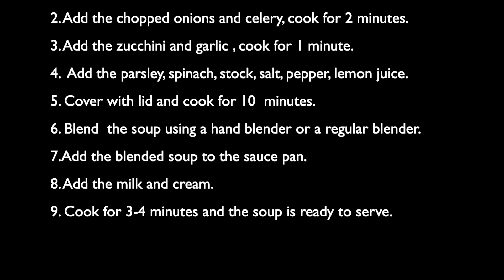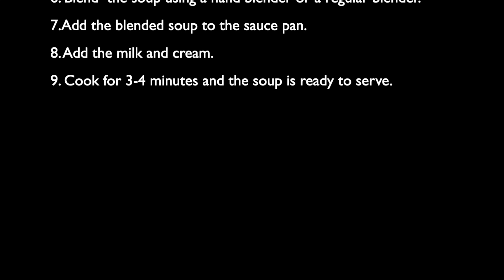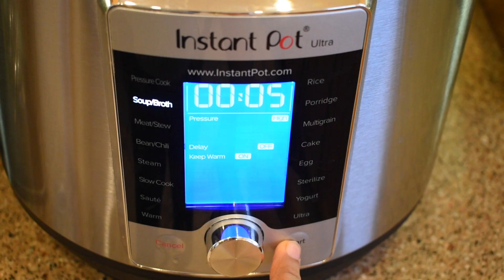Cream of Spinach Soup (Healthy Palak Soup)|Cream Of Spinach Soup In Instant Pot Pressure Cooker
Cream Of Spinach Soup

              (Serves 6)

 Spinach 10 oz(about 285 gm)
 Zucchini* 1 medium(3/4 cup)
 Onion 1/2 cup, chopped
 Garlic 2 tablespoons, chopped
 Fresh parsely 3 tablespoons, chopped
 Lemon juice 1 tablespoon
 Vegetable stock 3 cups/24 oz
 Celery 1/3 cup, chopped
 Whole milk *       1/4 cup
* For vegan option: Substitute whole milk and heavy cream with vegan milk and cashew cream.
*Zucchini can be substituted with Indian bottle gourd(Lauki).

Electric pressure cooker method:
1. Start the saute mode and heat the oil.
2. Add the chopped onions and celery, and cook for 2 minutes.
3. Add the zucchini and garlic , cook for 1 minute.
4. Cancel the saute mode.
5.  Add the parsley, spinach, stock, salt, pepper, and lemon juice.
6. Cook on soup mode/high pressure for 5 minutes.
7. Once the timer is up, release the pressure after 5 minutes.
8. Blend  the soup using a hand blender or a regular blender.
9. Start the saute mode and add the blended soup.
10.  Add the milk and cream.
11. Cook for 3-4 minutes, and the soup is ready to serve!
Stovetop method:
1.Heat a sauce pan and add oil.
2. Add the chopped onions and celery, cook for 2 minutes.
3. Add the zucchini and garlic , cook for 1 minute.
4.  Add the parsley, spinach, stock, salt, pepper, lemon juice.
5. Cover with lid and cook for 10  minutes.
6. Blend  the soup using a hand blender or a regular blender.
7.Add the blended soup to the sauce pan.
8. Add the milk and cream.
9. Cook for 3-4 minutes and the soup is ready to serve.